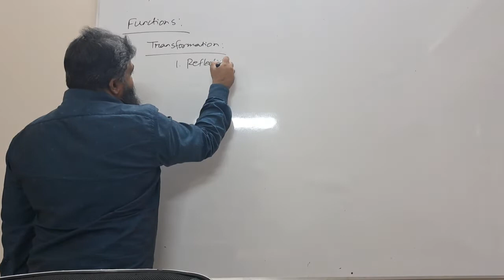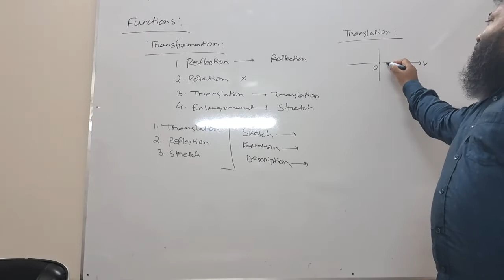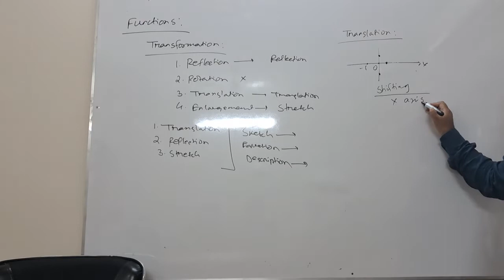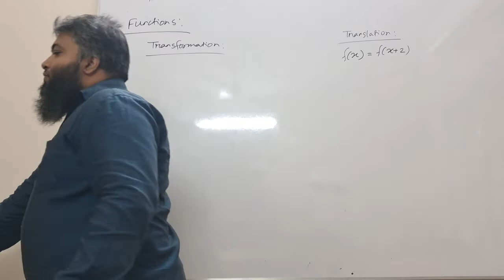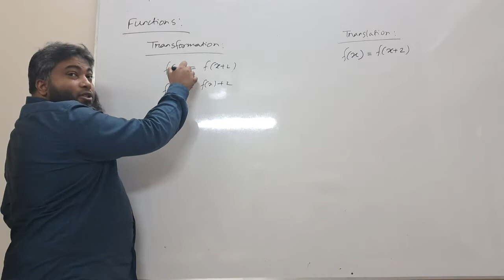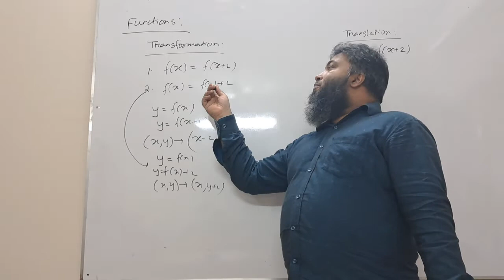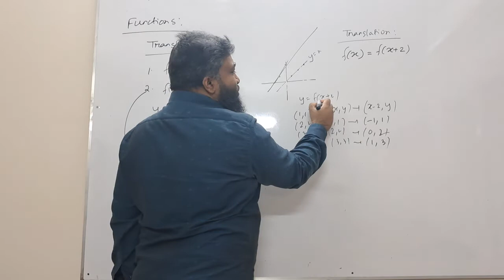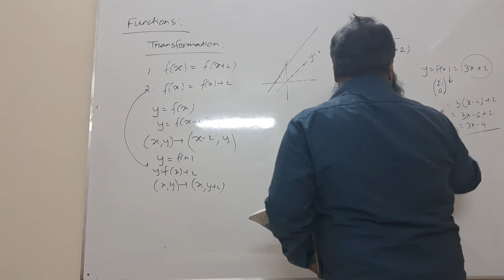P1 FUNCTION TRANSFORMATION LEC-1.1 TRANSLATION